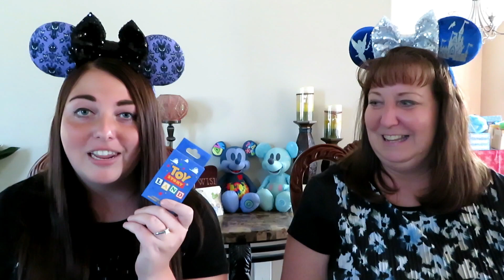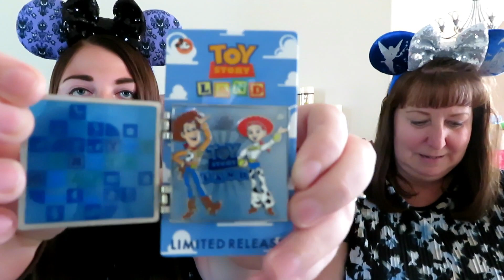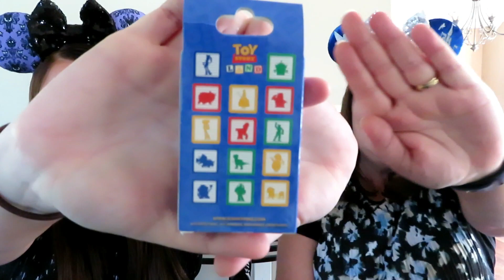Toy Story Land Review/Pin Haul + Unboxing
Hey Disney friends! Wanted to give a little sneak peek into Toy Story Land! We discuss our opinion of the land and rides! Also we address the Fastpass dilemma! We bought a good amount of pins and hope you enjoy the video! :)